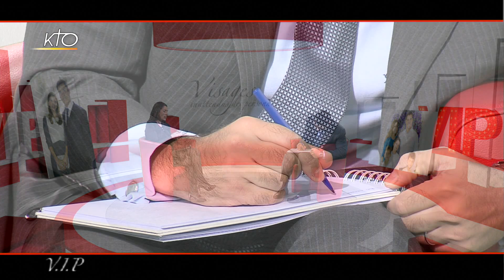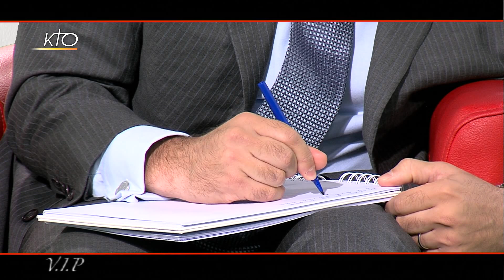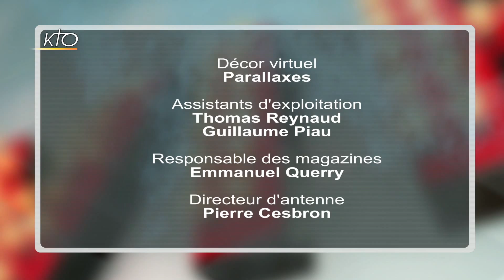Louis de Bourbon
C´est Louis de Bourbon, duc d´Anjou et prétendant légitimiste aux trônes de France et de Navarre qui est reçu cette semaine par Emmanuelle Dancourt. Franco-espagnol et né en 1974 d´Alphonse de Bourbon et de Carmen Martínez-Bordiú y Franco, il doit faire face à plusieurs épreuves dès son enfance, notamment les décès tragiques de son frère aîné François de Bourbon dans un accident de voiture en 1984, puis de son père lors d´un accident de ski en 1989. Aujourd´hui marié à  la Vénézuélienne María Margarita Vargas Santaella, il vit à Madrid et travaille en tant que vice-président international de la Banco Occidental de Descuento (BOD). Par ailleurs très sportif, il pratique notamment le hockey sur glace, l´équitation et la course à pieds. Malgré son statut, c´est un homme d´une grande humilité que cette émission permet de découvrir. Portrait d´un prince très attachant.